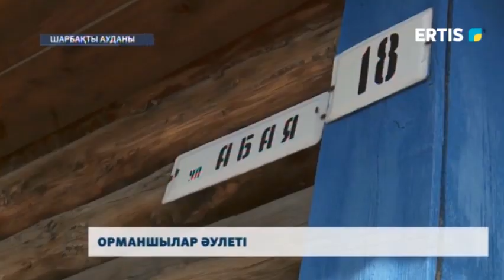ОРМАНШЫЛАР ӘУЛЕТІ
Шалдай қарағайлы тоғайы - Ертіс өңірінің басты көз тартарлық жерлерінің бірі. Ауыл тұрғындарының күнкөрісі де осы орман. Тілшіміз Мөлдір Құрымбай, бүкіл әулетімен орман шаруашылығында еңбек ететін жанұямен тілдесіп қайтқан еді.